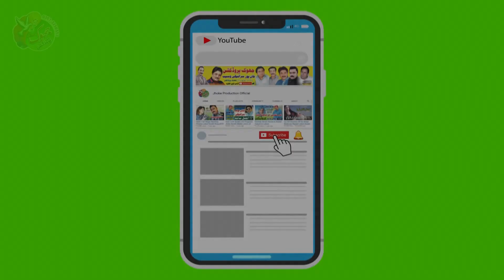Shadi Cultral Village Jhumar II DG Khan Jhumar Party II Jhoke Production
Now available on our channel Jhoke Production  . So watch and enjoy the video.

🔥Track:  Saraiki Jhumar
🔥CEO M Asim Dhareja
🔥Dir/Dop: M Asim Dhareja
🔥Label: Jhoke Production
🔥Special Thanx : Daily Jhoke Saraiki

** This video is Copyright to Jhoke Production  Music Company. Strong action will be taken against anyone who re-uploads this video **